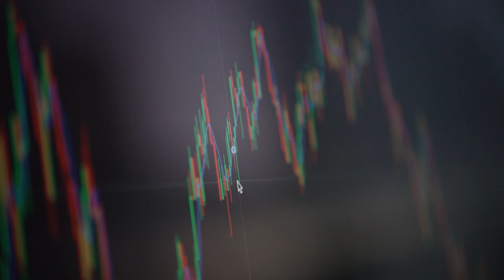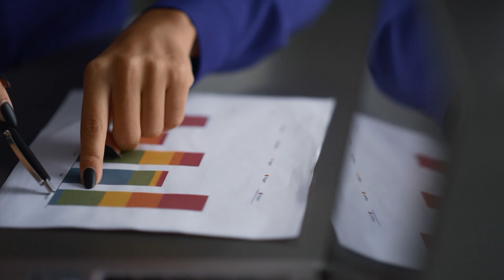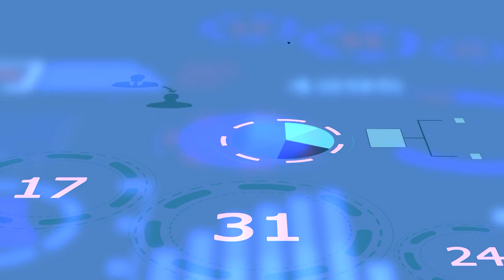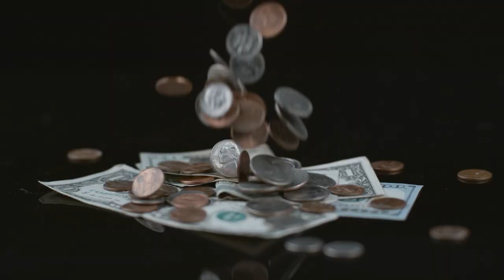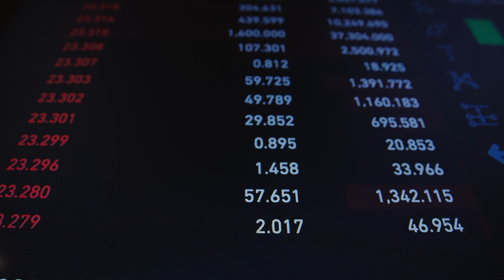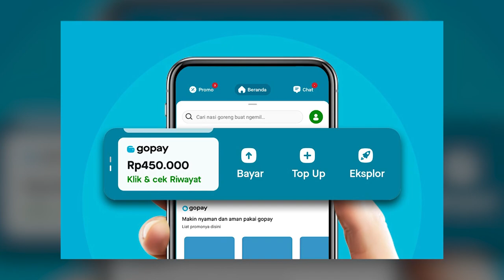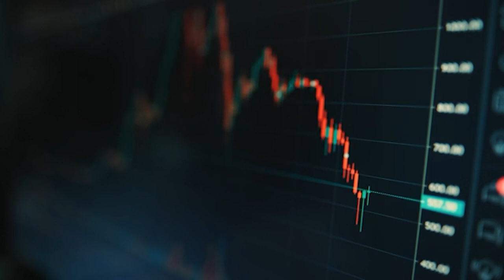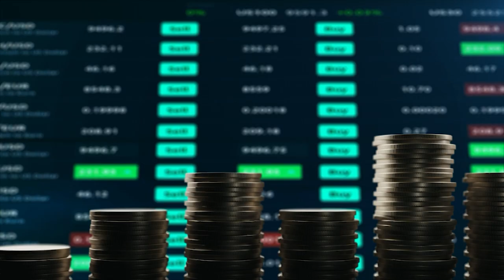Indonesia, Asia's Superpower!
Indonesia, with its 252 million people, is the largest Muslim-majority country in the world, attracting the attention of both China and the West due to its promising economic future. Many people are familiar with Indonesia as a popular holiday destination, but not everyone knows anything about the economic situation or politics of this upcoming Asia giant